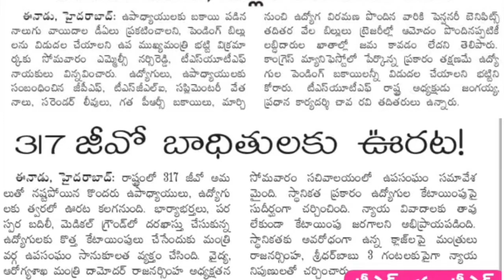ఉద్యోగులకు దసరా కానుక... రాబోతుంది